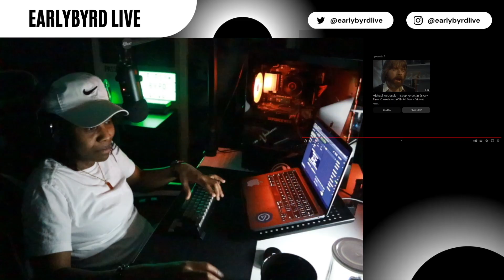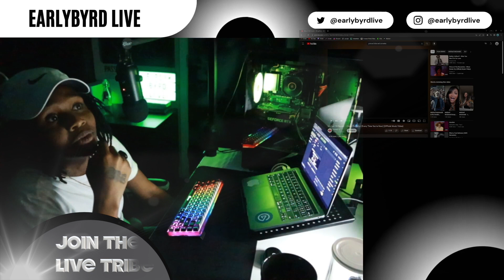Prince - Little Red Corvette (Official Music Video) Reaction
Music Reaction Video To  Prince -  " Little Red Corvette" First Time  Reacting To  😊 ,
Any Request You Have Drop Them In The Comments .